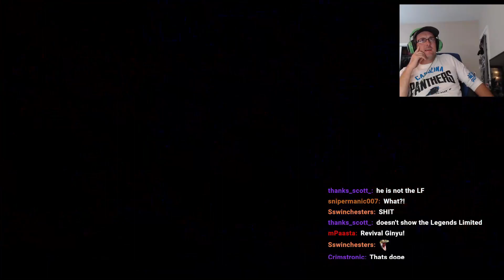LIVE REACTION TO REVEALS AND STUFF! (Dragon Ball Legends)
HUGE SHOUTOUT TO ASTROFX_1 for making it! Go checkout his profile on twitter